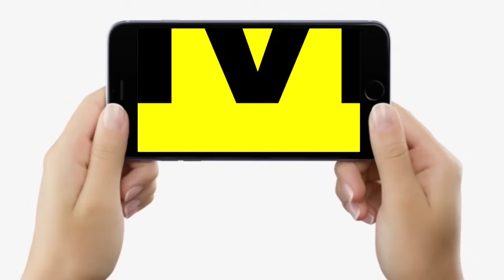Nitish Kumar को लेकर Sushil Kumar Modi का दावा, 2024 में नहीं रहेंगे CM, JDU का टूटना तय है...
Nitish Kumar को लेकर Sushil Kumar Modi का दावा, 2024 में नहीं रहेंगे CM, JDU का टूटना तय है...| Bihar News | LiveCities